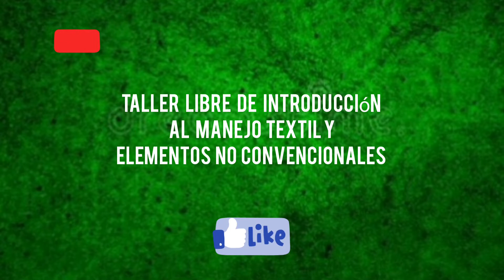👏 ART & DISCAPACIDAD // TALLER LIBRE DE INTRODUC. AL MANEJO TEXTIL Y ELEMENTOS NO CONV. // 2022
👏 ART & DISCAPACIDAD //TALLER LIBRE DE INTRODUCCION AL MANEJO TEXTIL Y ELEMENTOS NO CONVENCIONALES // 2022